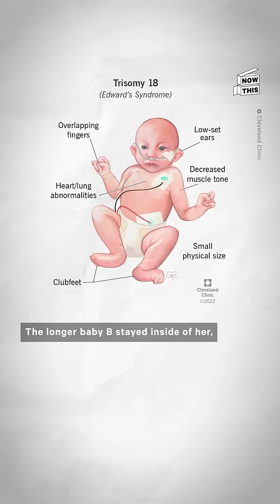Woman Pregnant With Twins Flees Texas for Reproductive Care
The emotional toll of navigating state laws during a high-risk pregnancy is a burden no woman should have to bear